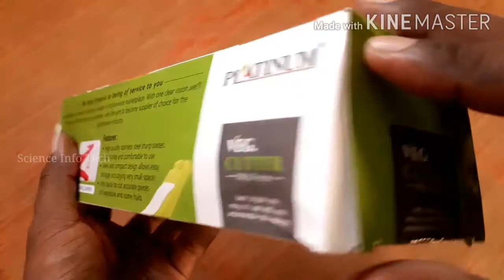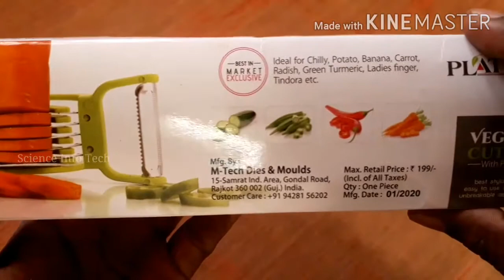Low Price Generic Veg Cutter Sharp Stainless Steel 5 Blade Vegetable Cutter with Peeler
Features :
Smart design for ease of use featuring 5 extra-sharp stainless steel blades, the famous multi cutter with peeler makes easy work of cutting vegetables and fruits for various purposes. With its smart design, you simply have to press the cutter along its ergonomic handle to obtain neatly cut vegetables, thus keeping your hands safe. The peeler is attached to the body of the cutter to ensure that you do not have to hunt for a peeler when you require it urgently. Ideal to chop and peel all types of fruits and vegetables Chilly, Banana, carrot, cucumber, radish, ladyfinger, tindora etc. This cutter is dishwasher safe, unbreakable, food safe, rust free, light weight, easy to clean and maintain